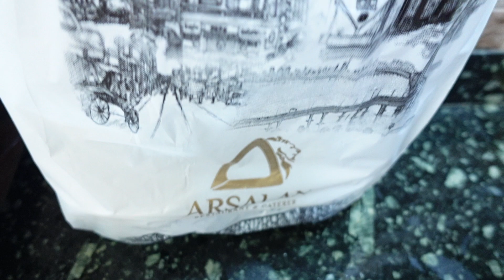Bhai Phota After So Many Years with Special Menu